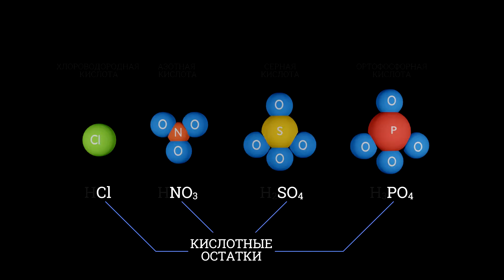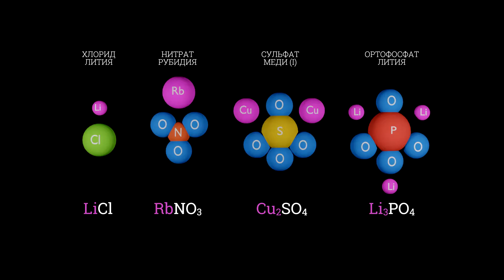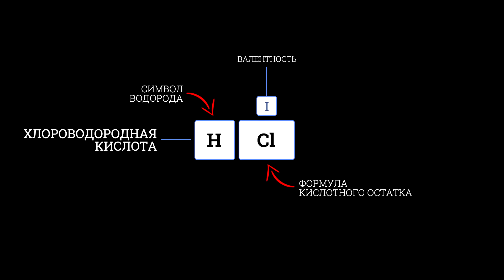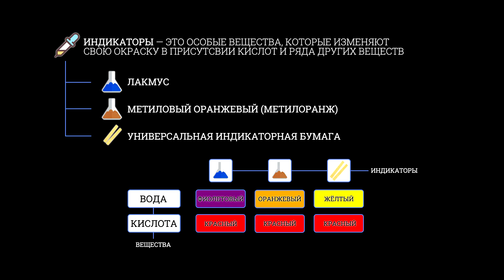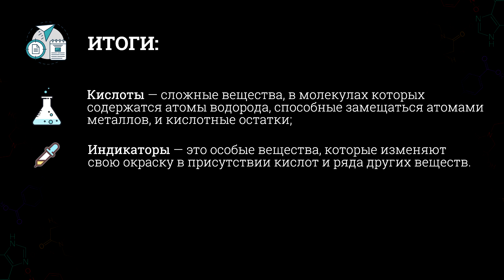Тема 19. Понятие о кислотах. Формулы и названия кислот. Меры предосторожности при работе с кислотами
Тема 19. Понятие о кислотах. Формулы и названия кислот. Меры предосторожности при работе с кислотами. Понятие об индикаторах